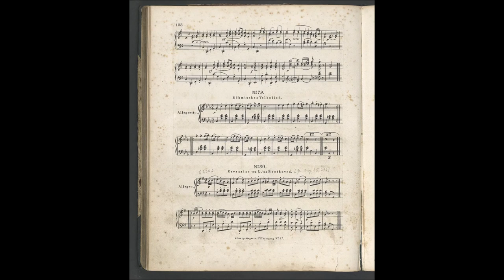WoO 23 Ecossaise G Dur für Militärmusik Fassung für Orchester von Gerd Prengel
WoO 23 Scozzese in sol maggiore per pianoforte, 1810 circa, pubblicata la prima volta in redazione di Carl Czerny nel Musikalische Pfennigmagazin, I, 27, pagina 108, numero 80, poi nella GA. (Supplemento), 1888, sulla base di una copia di Nottebohm (da un’altra copia di L. v. Sonnleithner). GA. n. 306 (serie 25/43) – B. 275 – KH. (WoO) 23 -T. 294.

«Questo pezzo», dice Thayer, «eseguito verso il 1810 al Prater da un’orchestra di strumenti a flato (Harmonie-Musik), fu ritenuto a memoria dal Krumpholz e, secondo la sua dichiarazione, realizzato in iscritto per pianoforte da Carl Czerny». La partitura originale per istrumenti a fiato è oggi sconosciuta (vedere Hess, catalogo 4). Un’interessante parte per archi è disponibile su Youtube. (vedere il video)

Origine e pubblicazione: Composto probabilmente intorno al 1810, forse a Baden vicino a Vienna. La versione autentica di questa Ecossaise per musica militare è considerata perduta. La prima edizione della versione per pianoforte di Carl Czerny fu pubblicata postuma nel 1834 presso Haslinger a Vienna. (vedere foto).

La versione autentica potrebbe essere stata creata in relazione alle marce WoO 21 e 22. Alexander W. Thayer riporta così le sue fonti: „Dieses Stuck (WoO 23), im Prater um das jahr 1810 von der Harmonie-Musik gespielt, wurde von Krumpholz im Gedächtnisse behalten, und nach dessen Angabe von Carl Czerny nieder geschrieben. “ (Thayer 1865 pagina 171.) Di conseguenza, la presente Ecossaise potrebbe essere stata ricordata e trascritta a memoria dall’amico di Beethoven Wenzel Krumpholz e poi arrangiata per pianoforte da Carl Czerny. Non è chiaro tuttavia se Czerny abbia utilizzato anche altre fonti ora perse, forse anche basate sui modelli di Beethoven. Se Krumpholz fosse stato effettivamente coinvolto, dovrebbe aver copiato l’Ecossaise tra il 1810 circa e il 2 maggio 1817. Tuttavia, la prima stampa della versione per pianoforte di Czerny non apparve fino al 1834 circa, pubblicata nel “Musikalisches Pfennigmagazin” da lui curato. Prima esecuzione sconosciuta. I Autografi non trovati. Trascrizioni non documentate. Nell’ A-Wgm esiste il manoscritto con la versione per pianoforte di Czerny dal titolo “Ecossaise”, realizzato da Leopold von Sonnleithner, il cui originale è sconosciuto. Dopodiché Gustav Nottebohm ne fece una copia, che a sua volta divenne il modello per l’ AGA (AGA serie 25 p. VII).